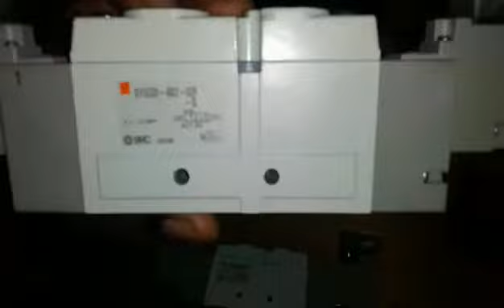pneumatique industrielle (distributeur bistable a commande électropneumatique)